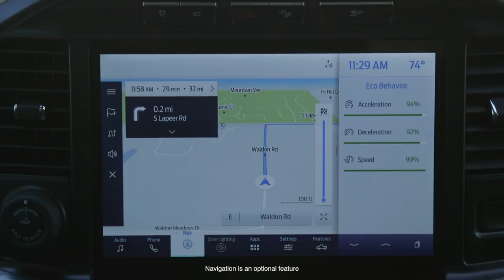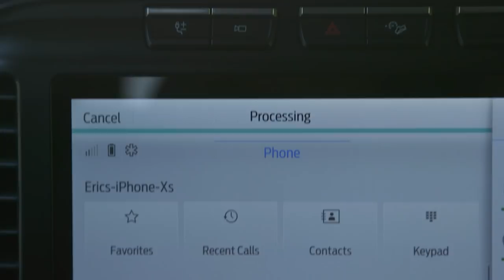A Craftsman's Legacy | The Sculptor | Ceramics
We visit with Austen Brantley, an accomplished figurative sculptor located in Detroit, Michigan.  Austen teaches Eric Gorges how to create a 3/4 bust of a live model.

✯THE SCULPTOR✯
An intimidated Eric Gorges visits Austen Brantley's studio located in Detroit Michigan to learn how to sculpt a 3/4 bust of a live model.

✯CHAPTERS✯
00:00 The Sculptor
00:57 Are you an Artist or Craftsman?
03:20 How to sculpt a model
14:30 Hollowing out a sculpture
18:02 How to finish a clay sculpture
20:40 Interviewing Austen Brantley